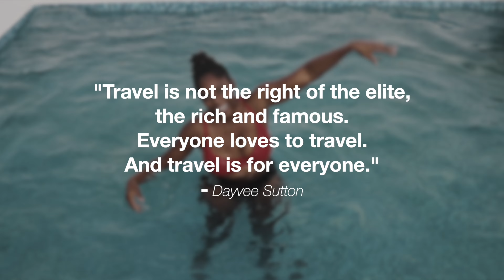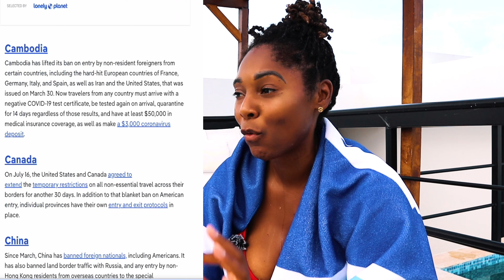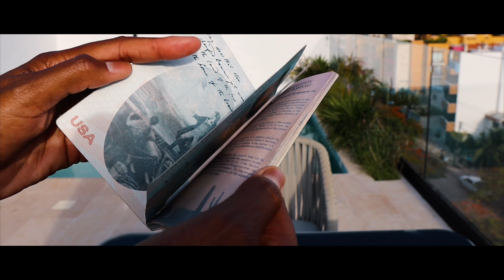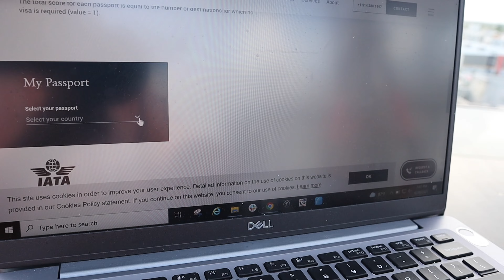Passport Privilege | How much access does your American passport allow?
**reposting. Originally from 2021*
It’s time to have a serious talk about travel. More than half of Americans are wasting a very valuable gift they have been given by just being born in the U.S. In this video, I talk about a thing called Passport Privilege. I will explain what this means and we’ll also do a quick comparison of other countries’ passports.

The passport ranking source I used is called the Henley Passport Index (There are also others.)
The ranking is based on a nation's access without visas to another. If countries have the same visa-free or visa-arrival restrictions or access, their ranking is shared.

The Kayak travel restrictions map is a good resource to check if you are traveling during and post the COVID-19 pandemic

Tiktok content from:
welshguyinamerica
withaziza

Every one of you counts and your engagement on my channel lets me know that this work that I am so passionate about is also inspiring you as I hoped it would.

Curious about some of the things you’ve seen in this video, my channel, my brand? 🙏🏾 Thank you for using my links.

I tell these stories because it’s my calling and I love what I do; and I started this YouTube channel because I wanted more people to feel this work for free. So the content here will always be free.
But, you can imagine these films take a lot of time and money to produce. If you feel inspired to help the production of these stories, I would love for you to join as one of my Patrons.